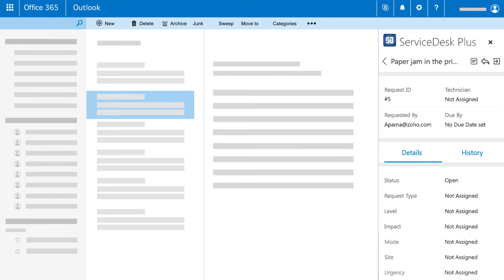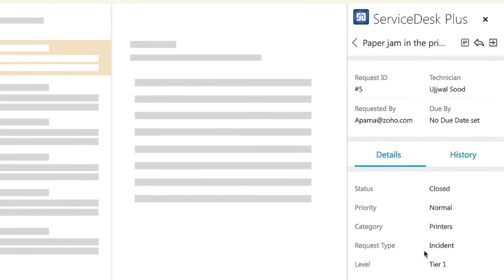ServiceDesk Plus add-in for Microsoft Outlook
Microsoft Outlook now has a free ServiceDesk Plus add-in that creates a ServiceDesk Plus user pane within an Outlook mailbox. End users can access ServiceDesk Plus' request templates, create tickets, track the status of their requests, and respond to technicians' questions from this user pane. With this add-in, technicians can convert incoming emails to ServiceDesk Plus tickets and automatically populate request information forms in a single mouse-click. Technicians can also mark requests as First Call Resolution if the ticket was resolved in the first call.

Currently available only for the cloud version of ServiceDesk Plus